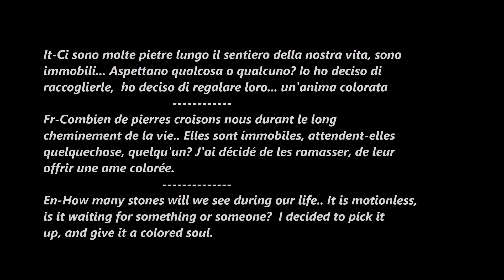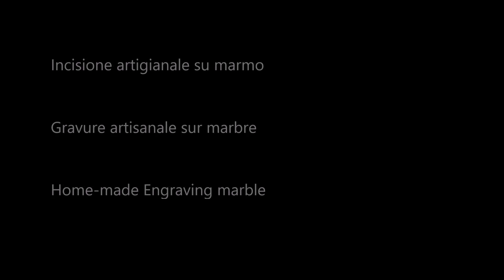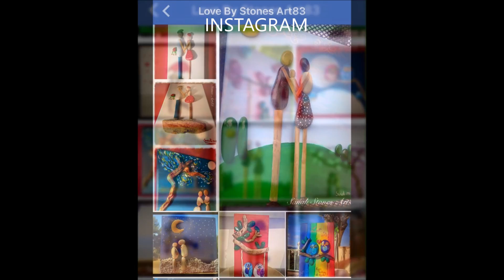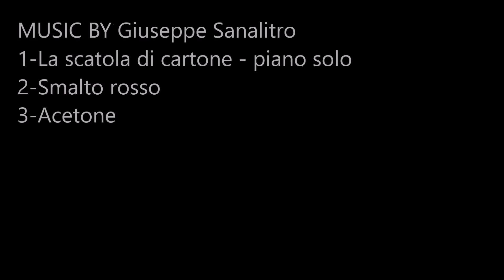Sanali Stones Art83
Sanalì, Stones Art83

AC-Stones-Art83-L%C3%A2me-color%C3%A9e-
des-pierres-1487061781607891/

*Si realizzano quadri anche su richiesta e personalizzabili  Spedizione in tutta Europa
*I also realize paints on demand and customized. Consignment in Europe

1-La scatola di cartone - piano solo
2-Smalto rosso
3-Acetone